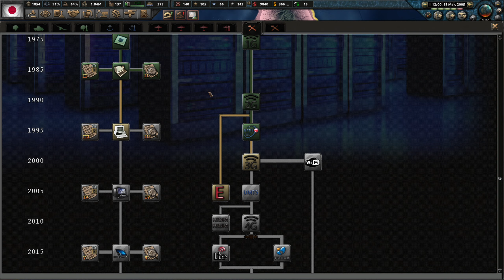Hearts of Iron IV - Millennium Dawn - Japan - Ep 07 - Shifting Alliances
In this series we will be playing Hearts of Iron IV with the Millennium Dawn total conversion mod.  We will be returning to the fist nation I ever played in HOI4 in Japan.  The goal will go Communist and build a new Asian Soviet bloc.